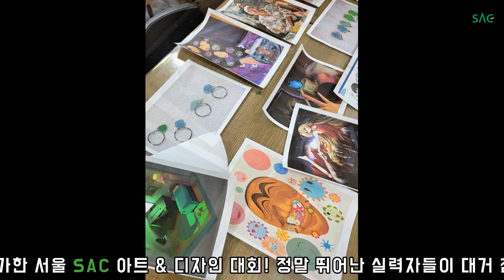[싹튜브] 서울 SAC 아트 & 디자인 대회 수상작들!